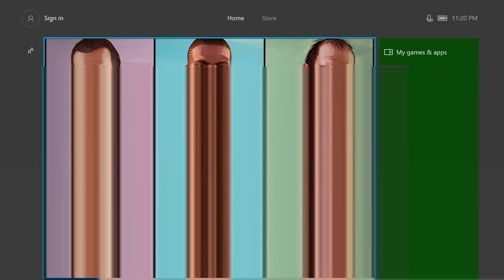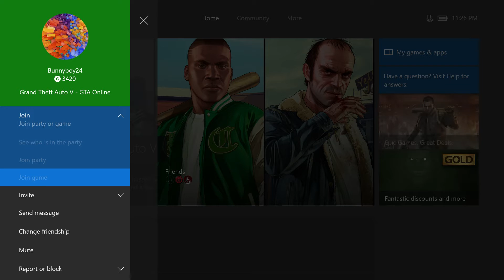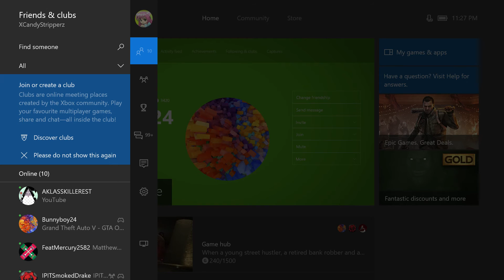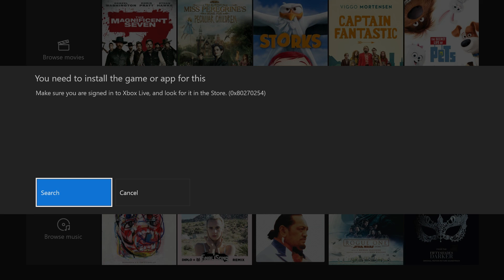HAPPY NEW YEAR 2017 (NEW ZEALAND)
FREE XBOX LIVE

►My Snapchat SHORTANATOR